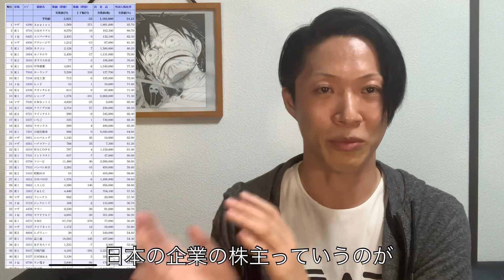副業で始めた「通信利権」30万円超えました